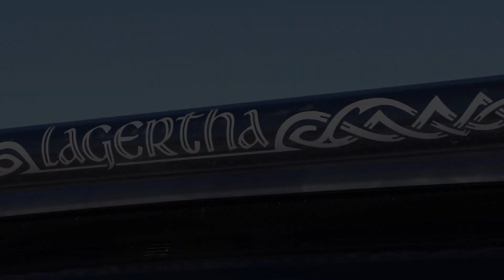Resurrection at Sand Hollow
This week, we travel to southern Utah for the 2023 Winter 4x4 Jamboree. We were set to run the Resurrection trail.

App is FREE to download. Subscription is $29.99 a year

Resources:
Moab trail guide
Arizona trail guide
California trail guide
Nevada trails

Camera gear:
Dji Osmo Action
Dji Pocket 2
Dji Mavic Air
Sony AX-33
SanDisk micro SD
Hohem iSteady Pro 2
Manfrotto Pixi
Manfrotto 005 xpro3
GoPro suction mount

Electronics:
Iceco JP40
Iceco fridge slide
Garmin inReach mini
Motorola handheld radio
Rugged Radio GMRS kit
CB overhead mount
CB grab bar mount
Firestick antenna
Baofeng UV5r
RAM ball mount
Garmin InReach mount

Misc. Accessories:
Staun Tire Deflators
Clip Mates
Recovery Strap
Superchips Flashcal F5
Jeep JK hood struts
ARB twin compressor
ARB digital inflator
Hi Lift Jack
Hi Lift handle keeper
JW Speaker headlights
Factor 55 flatlink
Factor 55 hawse fairlead

Interior accessories:
Passenger grab bar storage
Center console organizer
Mopar headliner kit
Rear seat recline kit
Extinguisher mount
First aid kit
Jeep dead pedal
Bestop underseat storage